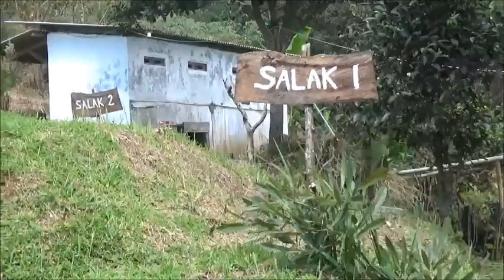Hari pertama Lebaran 2024 di jalan pagi ke lereng gunung Salak